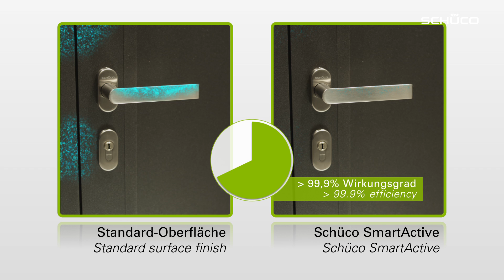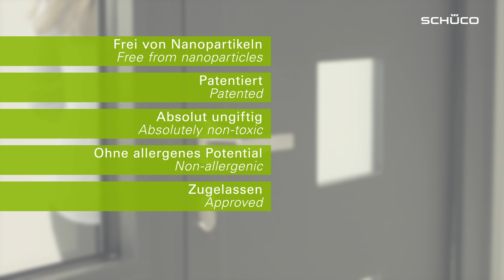Schüco SmartActive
Innovative solution for hygiene-sensitive areas of buildings

Hygiene requirements continue to increase, especially in areas such as hospitals, care homes, kindergartens and public buildings.
Particularly with a view to multi-resistant germs, which no longer respond to conventional treatment with medication. Schüco has reacted to this with the development of the first window system with an antimicrobial surface finish, which is being presented for
the first time as a prototype at BAU 2015.